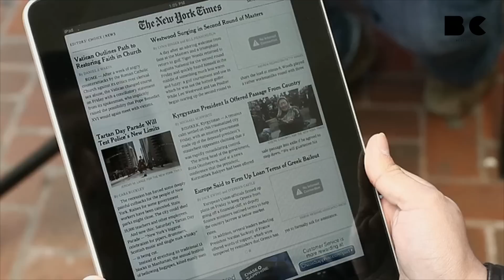Machtkampf im Kreml wohl schlimmer als gedacht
Ein US-Zeitungsbericht schätzt den Machtkampf innerhalb des Kremls als gravierender ein als bisher angenommen. Wegen des Krieges in der Ukraine gab es auch in höheren Kreisen Russlands immer wieder Streitigkeiten.